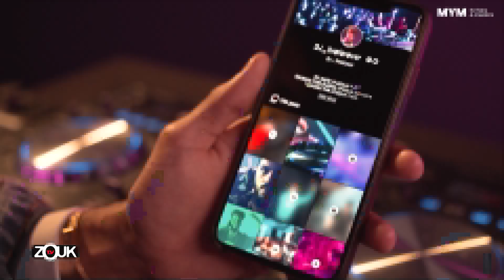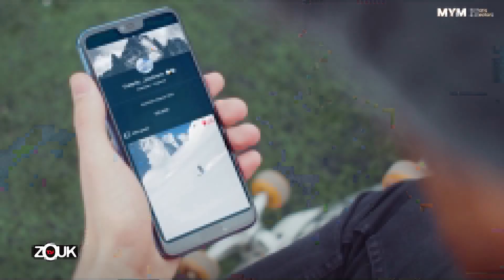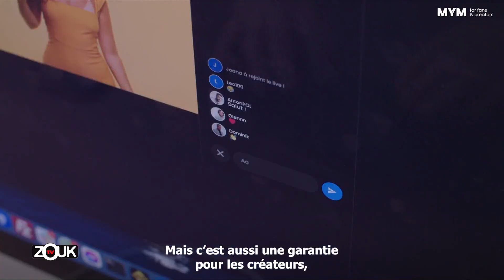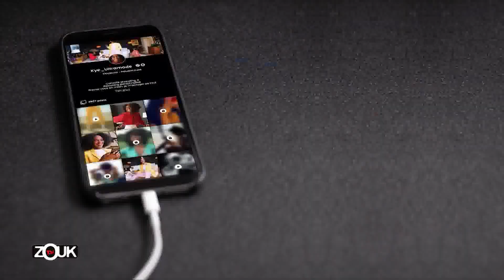GOSSIP CHOCO - 8 Février 2023 - le réseau MYM